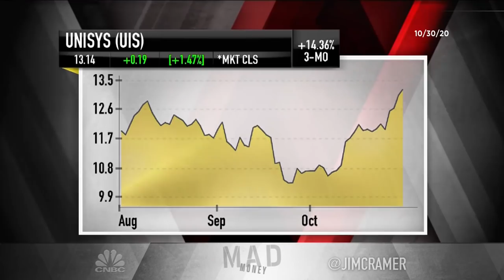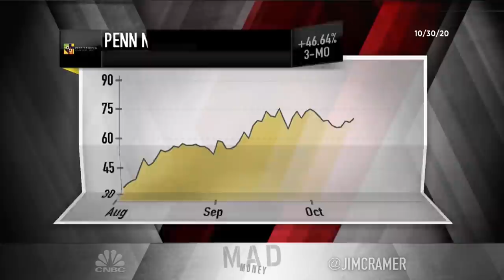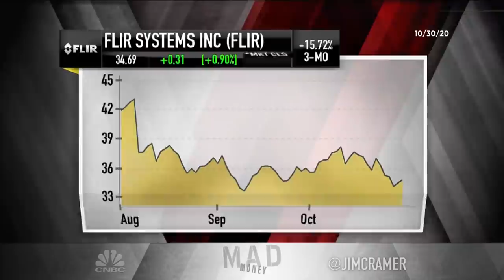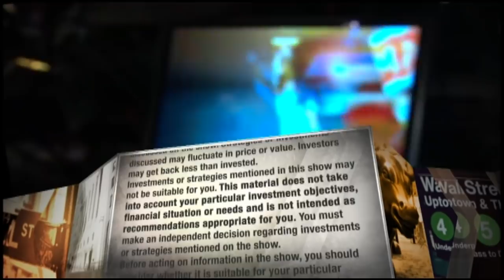Cramer's lightning round: LGI Homes is a 'good idea'